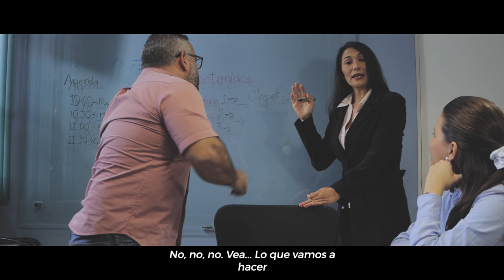Día Internacional contra la Violencia de Género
Para alcanzar la verdadera igualdad, hay que eliminar todas las formas de discriminación y violencia contra las mujeres